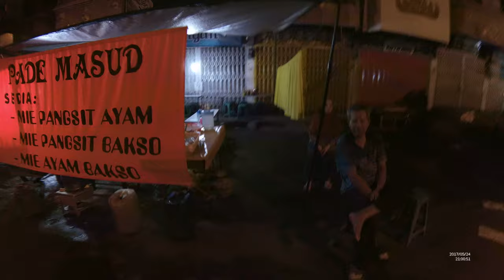Jalan Batu Sangkar Pasar Bambu Kuning Bandar Lampung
Malam Hari di Jalan depan Pasar Bandar Lampung